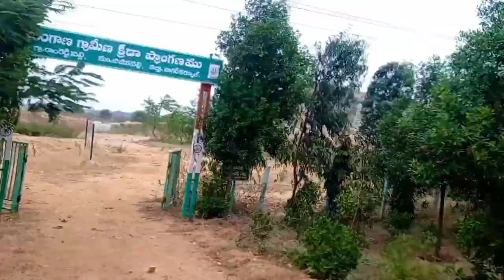A beautiful WANApARTHY palace l vlog Dreamkiduniya ❤️wanaparthy